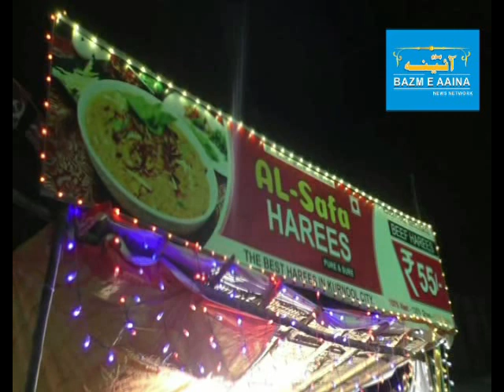AL SAFA HALEEM KURNOOL I BAZM E AAINA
AL SAFA HALEEM KURNOOL